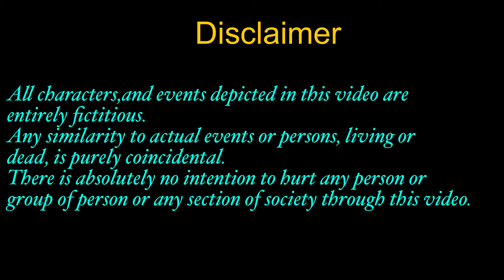Jab Mee k emotions 💃hadh se zyada beh jaate hain..